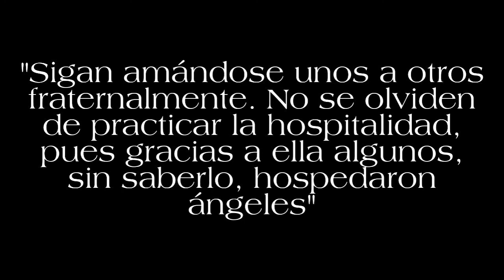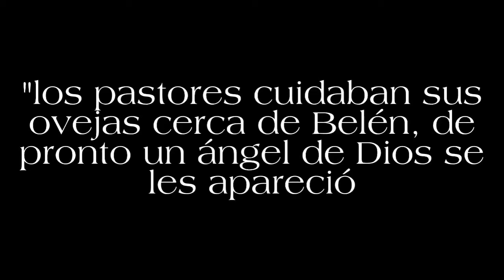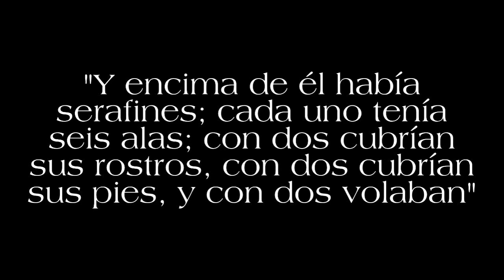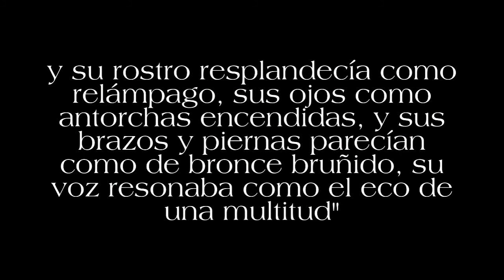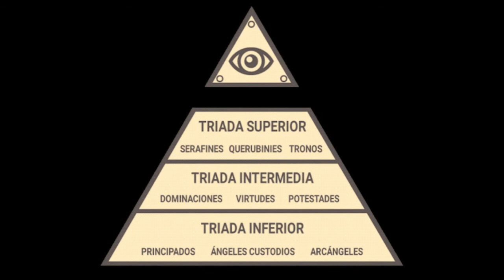La misteriosa apariencia de los ángeles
En la mayoría de casos se describe a los ángeles como seres divinos alados, teniendo mucha similitud con el ser humano. Por otro lado en varios textos antiguos se describe a los ángeles como seres con aspecto misterioso incluso aterradores...